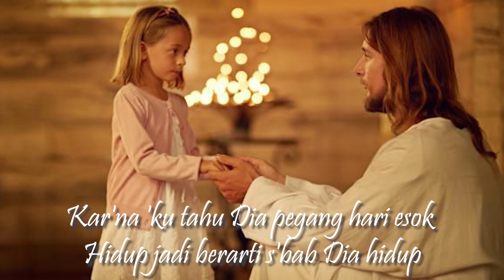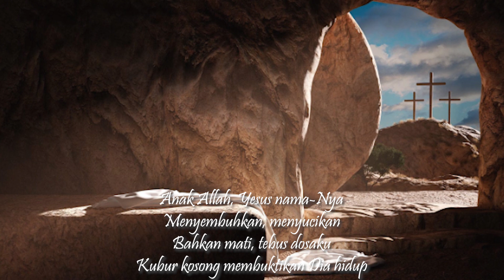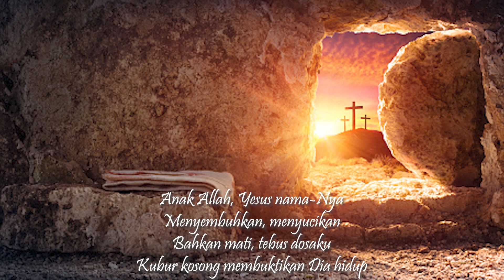S'bab Dia Hidup - Komisi Anak GKI Pondok Indah